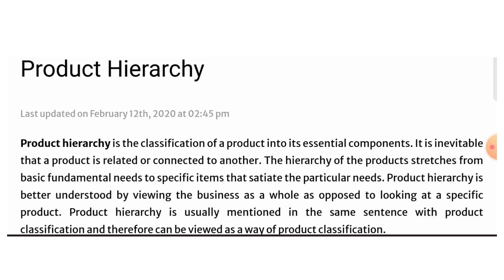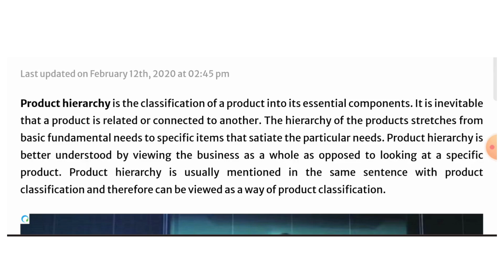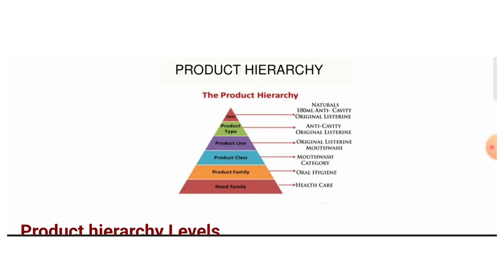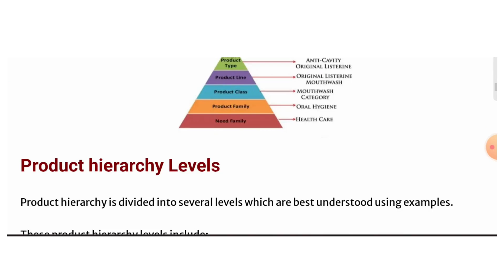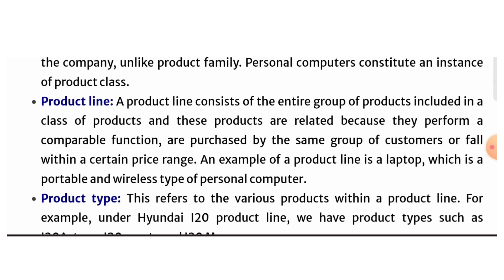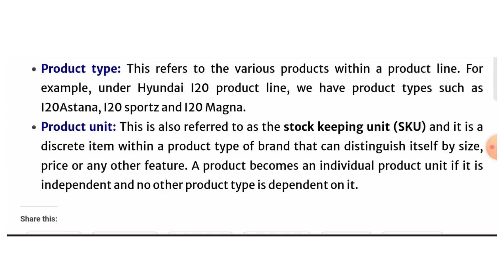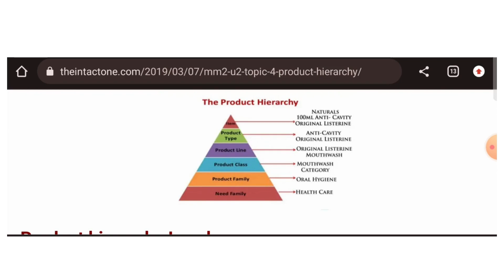Product Hierarchy || Product Classification || Marketing Management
Join us in this informative video as we dive into the world of marketing management and explore the concept of "Product Hierarchy." Product Hierarchy is a fundamental framework that helps businesses structure and manage their product offerings more effectively.

In this video, we'll cover the following key points:

Definition of Product Hierarchy: Learn what product hierarchy is and why it's essential for marketers to categorize and manage their products systematically.

Product Levels: Explore the different levels of product hierarchy, including the Core Product, Actual Product, and Augmented Product, and understand the unique features and benefits each level offers.

Customer Value: Discover how product hierarchy enhances customer value and satisfaction by aligning product features with consumer needs and desires.

Marketing Mix: Learn how product hierarchy influences other elements of the marketing mix, such as pricing, promotion, and distribution.

Branding and Positioning: Understand how product hierarchy plays a crucial role in brand development and positioning in the market.

Whether you're a marketing enthusiast, a business owner, or a student looking to enhance your marketing knowledge, this video will provide valuable insights into the concept of product hierarchy and its practical applications in the field of marketing management. Don't miss out on this opportunity to sharpen your marketing skills and boost your business success!